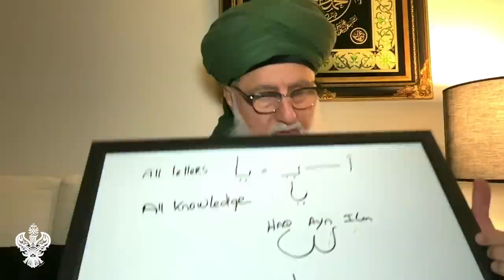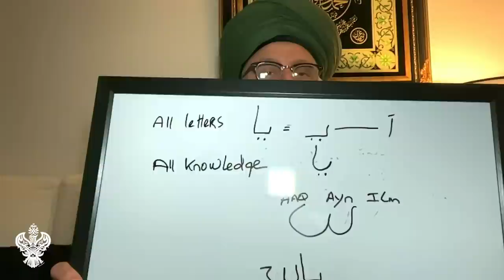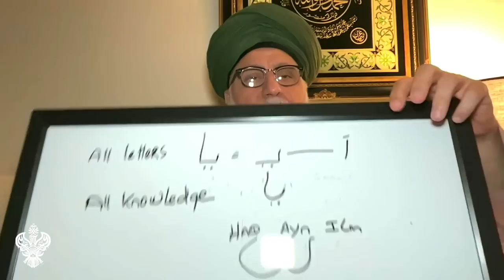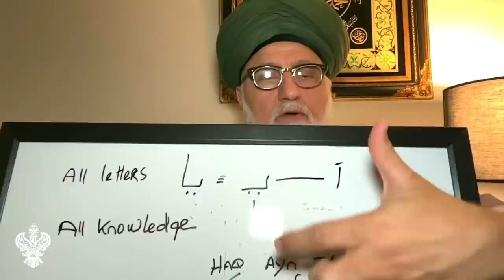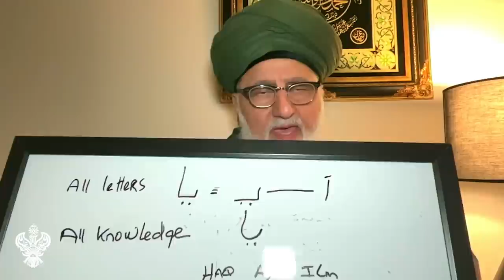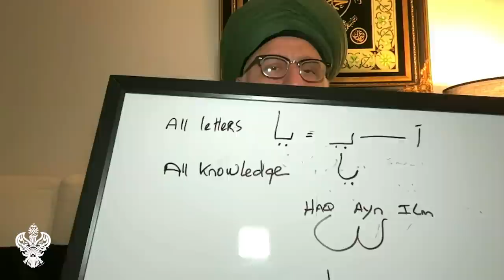Secrets of Arabic Letters: The DNA of All Knowledge | Sufi Meditation Center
Video Chapters :
00:00 Realities of Rabi’ul Thani and the realities of YaSeen ﷺ in this month
03:52 Explanation of Surah YaSeen first 5 verses
08:34 What the Arabic letters Yaa and Seen represent
22:06 Reality of verse 58 which is Heart of Surah YaSeen ﷺ “Salamun qawlam mir Rabbir Raheem”
25:20 Educate yourself with these realities to understand the Greatness of Prophet ﷺ

Recorded : 20221027